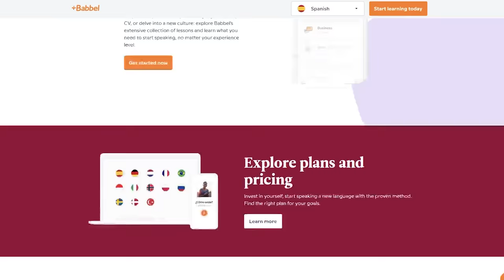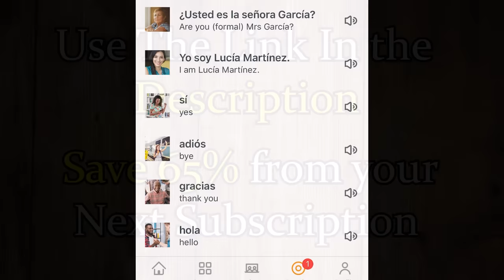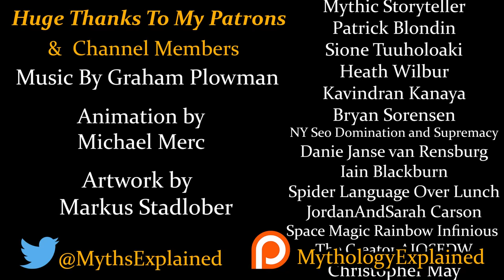The Strange & Terrifying Creatures of Native American Folklore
Today we continue our Strange & Terrifying Creature series with 6 figures from Native American Folklore. Original Wendigo Video
0:00 - Intro
0:35 - Babbel Sponsor
2:10 - Wendigo
3:41 - Skinwalker
5:58 - Uktena
7:46 - Thunderbird
9:05 - Deer Woman
10:43 - Spearfinger
13:56 - Outro/Credits